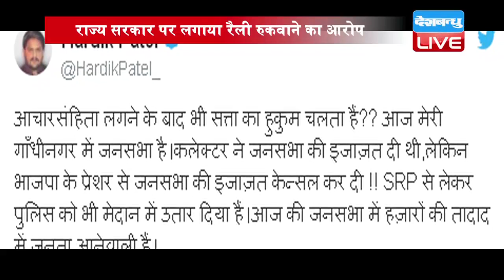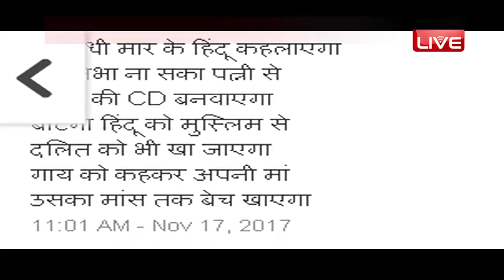हार्दिक की रैली रद्द, बीजेपी पर लगाया आरोप | Hardik Patel not allowed public meeting attack on bjp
गांधी नगर की जनसभा कैंसिल होने के बाद हार्दिक पटेल ने खुद ट्वीट कर इसकी जानकारी दी। और साथ ही बीजेपी को घेरा।
हार्दिक ने ट्विटर पर लिखा कि आचारसंहिता लगने के बाद भी सत्ता का हुकुम चलती हैं??  आज मेरी गाँधीनगर में जनसभा है। कलेक्टर ने जनसभा की इजाज़त दी थी, लेकिन भाजपा के प्रेशर से जनसभा की इजाज़त केन्सल कर दी !! SRP से लेकर पुलिस को भी मैदान में उतार दिया है।
आपको बतादें कि पिछले दिनों हार्दिक की कथित सेक्स सीडी सामने आई थी जिसके पीछे हार्दिक पटेल ने बीजेपी का हाथ बताया था। माना जा रहा था कि आज की इस रैली में सेक्स सीडी कांड पर बीजेपी को जवाब दे सकते हैं। लेकिन इससे पहले ही डीएम ने उनकी रैली को इजाज़त देने से इनकार कर दिया। वैसे इससे पहले भी हार्दिक ने ट्वीट कर पीएम मोदी पर हमला बोला था।
हार्दिक ने अपने ट्वीट में एक कविता की तर्ज पर लिखा, 'श्रीराम कह गये सिया से, ऐसा कलियुग आएगा। गोडसे का मंदिर बनेगा, तंबू में राम विराजा जाएगा। मार ना सका एक अंग्रेज को, वो गांधी मार के हिंदू कहलाएगा। जो निभा ना सका पत्नी से, दूसरों की सीडी बनवाएगा।